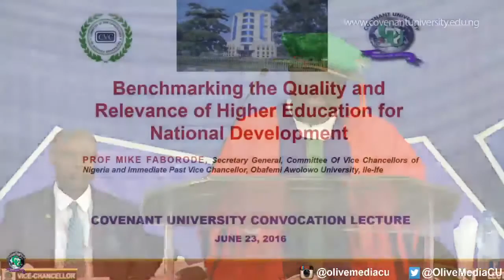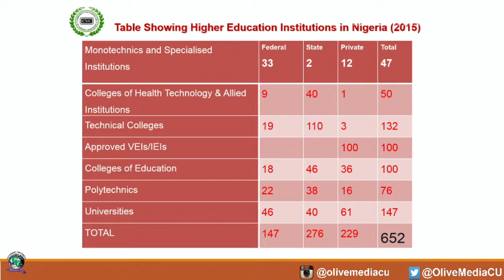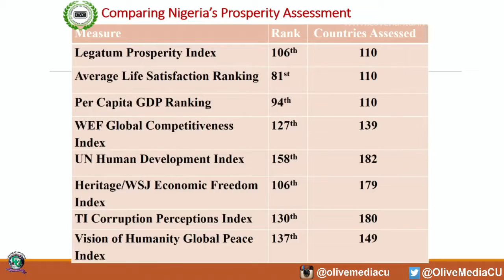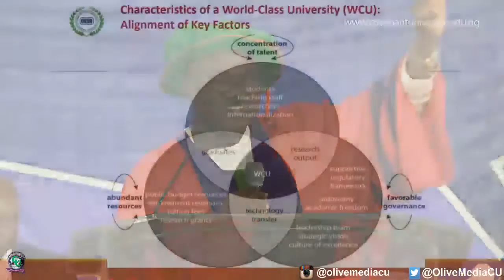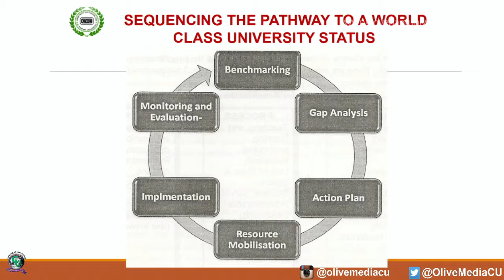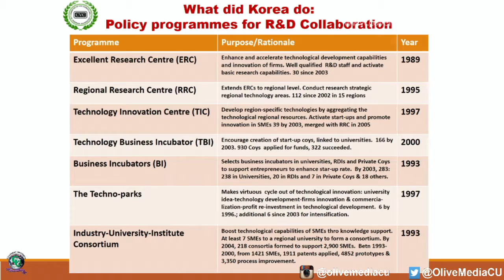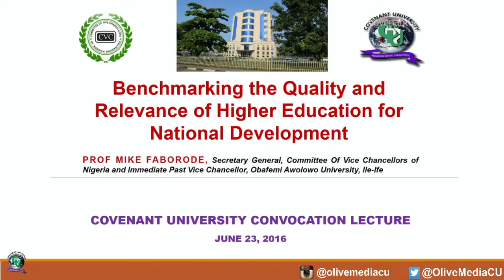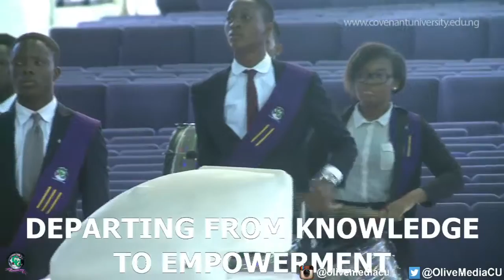BENCH MARKING THE QUALITY AND RELEVANCE OF HIGHER EDUCATION FOR NATIONAL DEVELOPMENT